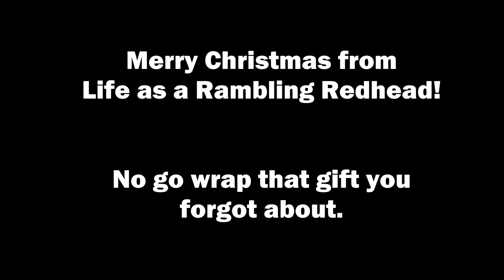The Reality Of Christmas Crafting With A Toddler. Funny kids!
The reality that is Christmas crafting with a toddler. Oh, what fun! The 4th and final installment of Von's Christmas activity series. Follow on Facebook/ Life as a Rambling Redhead, Instagram/ @theramblingredhead, Twitter/ @theramblingred, Periscope/ TheRamblingRedhead.